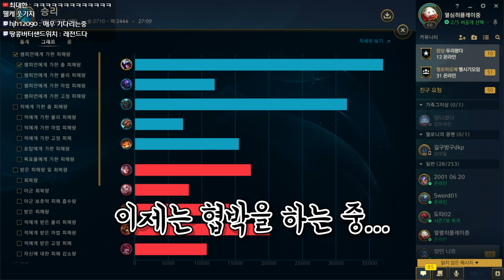탈론 장인들은 꼭 시청해야하는 영상...역대급이다...★개꿀빌드★ 미드 탈론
*폭풍갈퀴는 하나의 혁명이였또다...